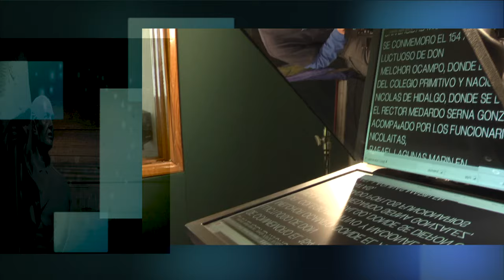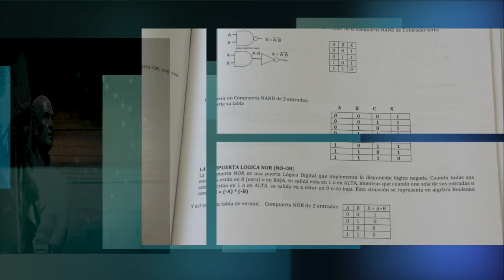21 ANIVERSARIO LOS NICOLAITAS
Hace 21 años un 11 de Junio de 1994 el programa LOS NICOLAITAS  se ve cristalizado como proyecto y sale al aire su primer emisión como programa encargado de difundir los hechos más relevantes de la máxima casa de estudios del estado, de ahí a la fecha, de manera constante el programa continúa informado a la sociedad en general.